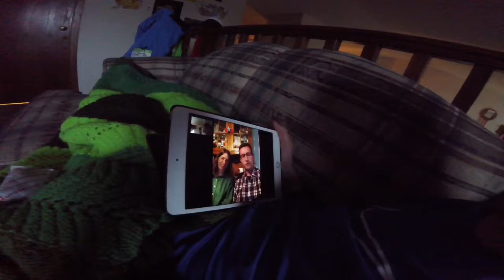Vloging Form Home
My dad edited half of the video.